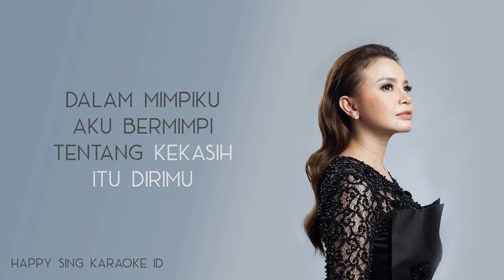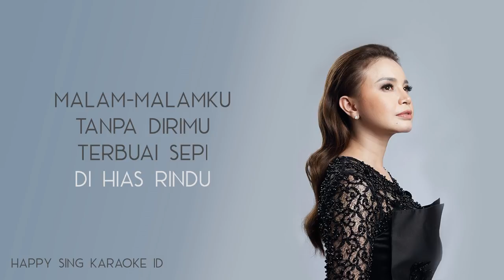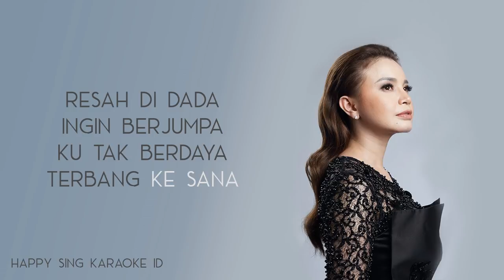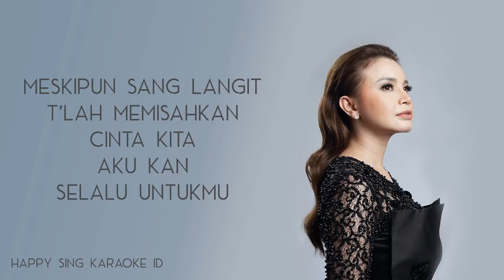Rossa - Cinta Dalam Hidupku (Karaoke)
Rossa - Cinta Dalam Hidupku (Karaoke) semua hak milik artis dan label asli.